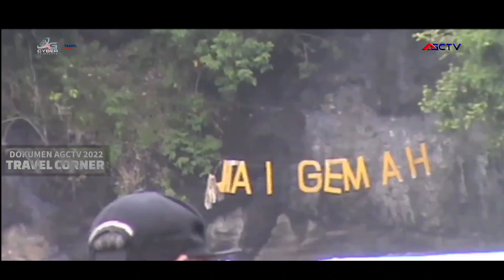Jenuh Aktivitas ? Mantai Yuk !!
AG CYBER TELEVISI